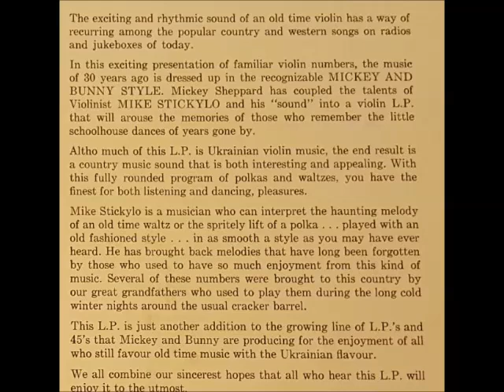MIKE STICKYLO - HOG CALLERS POLKA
YEARS AGO RECORD PRODUCER MICKEY SHEPPARD RECORDED  A GREAT ALBUM ENTITLED-12 GREAT FIDDLE TUNES FEATURING ONE FINE VIOLINIST  BY THE NAME OF MIKE STICKYLO.I HAVE BEEN ASKED OODLES OF TIMES TO POST THE ALBUM IN ITS ENTIRETY AND HERE IT IS...ENJOY